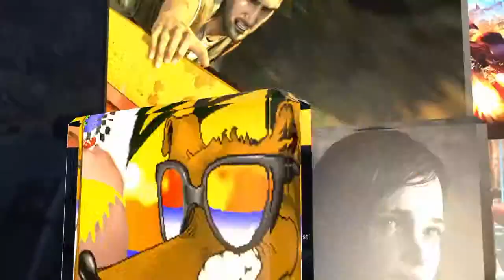Campaign Funny Moments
Doms more active on twitch so check out his twitch Twitch.tv/World_Dominates